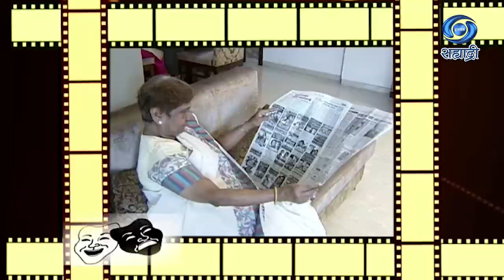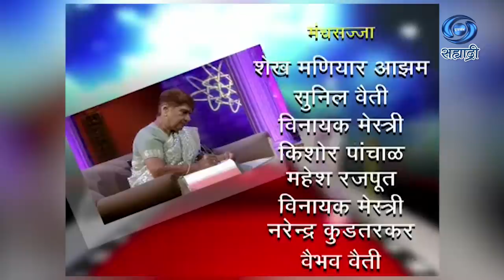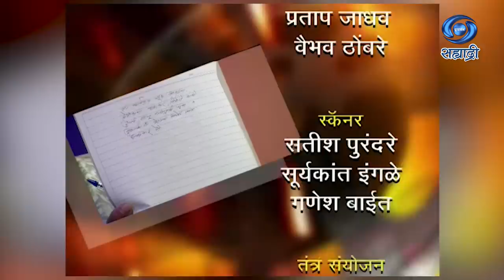Doosari Baju | Lata Narvekar | HD | दुसरी बाजू | लता नार्वेकर | Ep 58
सहभाग - लता नार्वेकर..
This Programme was Produced in the Year 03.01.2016
शीर्षक गीत लेखन - निरंजन पाठक..
लेखन - गुरुदत्त नकाशे, सतीश लब्धे, शशांक केवले..
निर्माता - दिग्दर्शिक - निरंजन पाठक
DD Sahyadri
Doordarshan Mumbai
Sahyadri Marathi
Show : ' Doosari Baju '
Artist : लता नार्वेकर
Anchor : विक्रम गोखले
Social Media Operator : वनिता राऊत - मांजरेकर
Producer Director : निरंजन पाठक